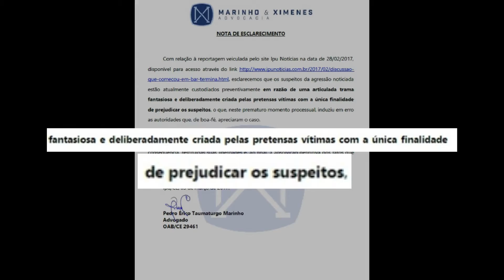Ipu Notícias em Semana 26 a 4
Acompanhe assistindo neste vídeo uma seleção de reportagens publicadas mais lidas na semana no Ipu Notícias (IN). O vídeo contém as notícias de Ipu e região mais lidas de  26 de fevereiro a 04 de março.